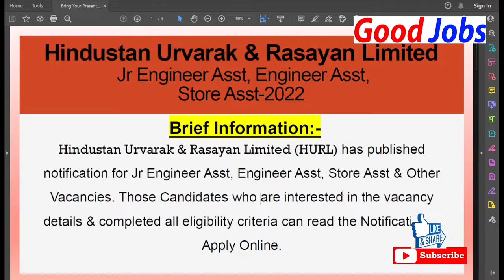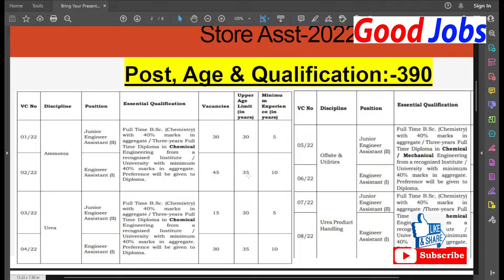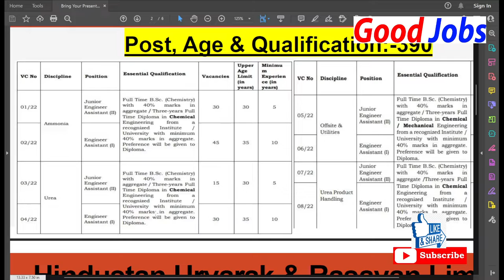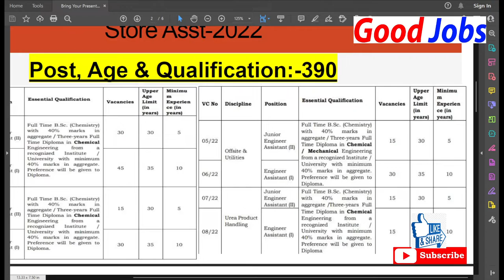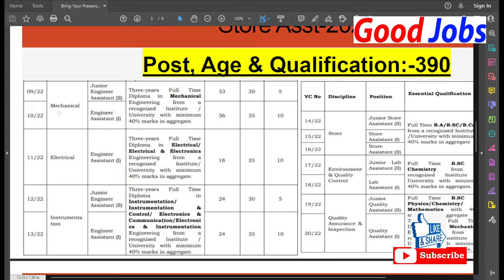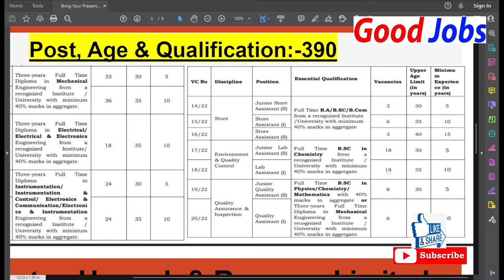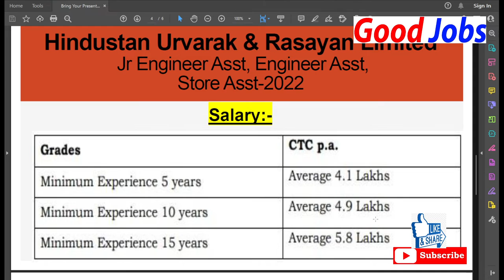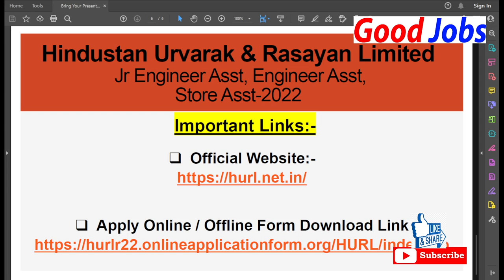HURL NON Executive Online Form 2022 Post 390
Hindustan Urvarak & Rasayan Limited (HURL)
has published notification for Jr Engineer Asst, Engineer Asst, Store Asst & Other Vacancies . Those Candidates who are interested in the vacancy
details & completed all eligibility criteria can read the Notification &
Apply On line.
Post, Age & Qualification: 390
Important Dates:
Starting Date to Apply Online: 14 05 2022
Last Date for Apply Online :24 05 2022
Date of CBT: 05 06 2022
Important Links:

GoodJobs
LAYE HAI..!!